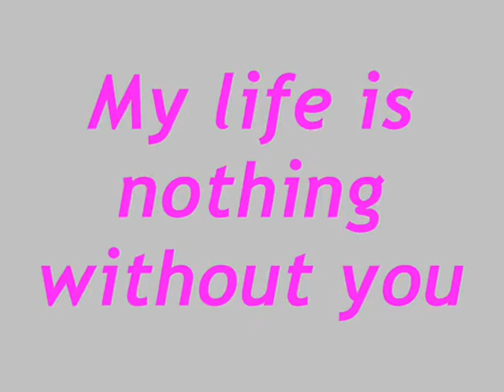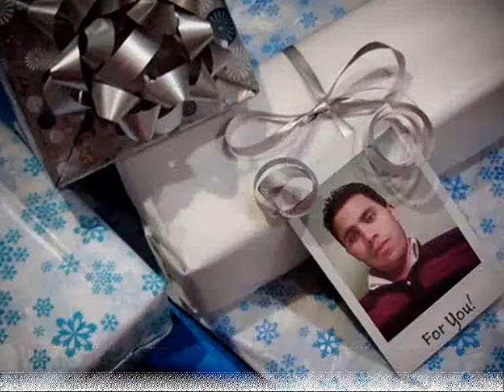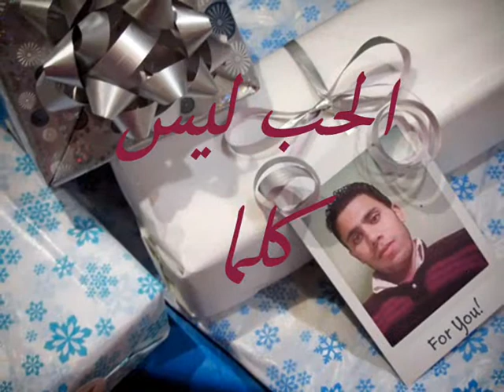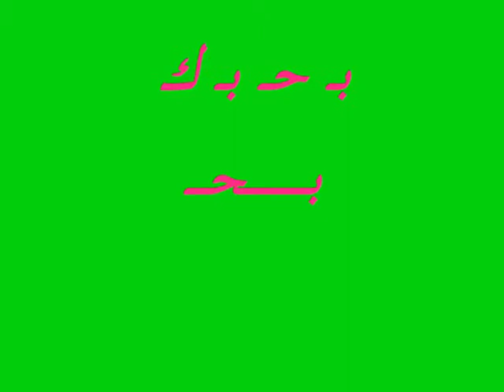mohamed emara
This for you
هذا من اجلك